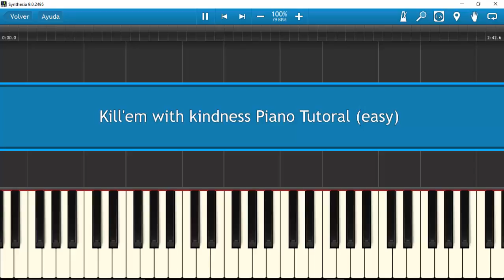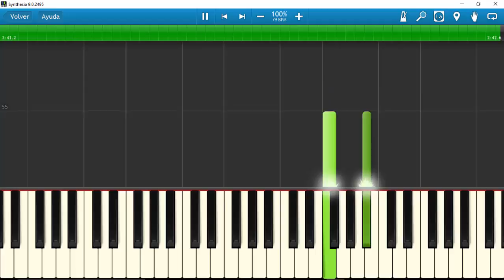How to play 'Kill em With Kindness' | Piano Tutorial (13 Reasons Why Soundtrack) (EASY)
Learn how to play Kill'em with Kindness in this easy Piano Tutorial.13 Reasons Why Soundtrack by Selena Gomez